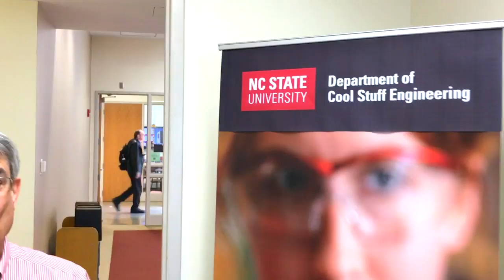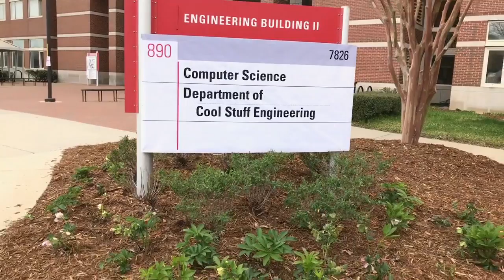ECE Renamed to Department of Cool Stuff Engineering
We are excited to announce that, as part of our branding efforts and in celebration of our department’s 100th anniversary this year, we are henceforth changing our department’s name to better represent our ongoing role at North Carolina State University and across the country. Effective today, April 1, 2017, we have renamed to be the Department of Cool Stuff Engineering.